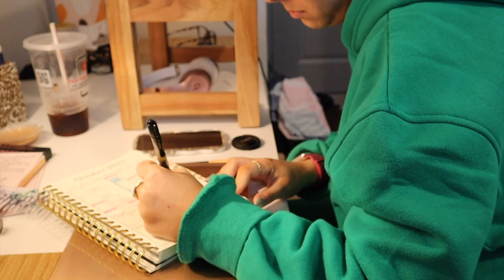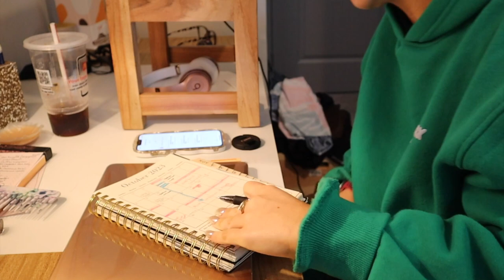day in my life + unfiltered